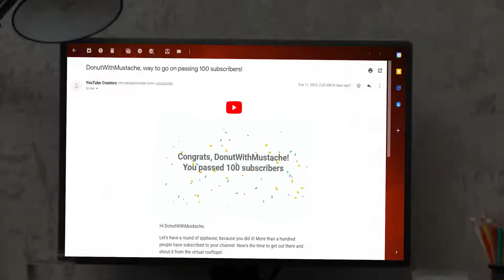Meme Thunder 16: 100 Sub Mini-Special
And it only took 3 years! Thats honestly alot faster than I was expecting, and I am not joking. Thank you to everyone who is here, I can not express how much i appreciate this support! These videos cost money (Adobe Premiere isnt free), in addition to my own time, to make as a hobby. And the fact that some people enjoy these really makes my day!

here is the Sixteenth. video in the Meme Thunder series. According to the devs the next update will be delayed by a few days so pain. I was hoping i can time the 100 sub special and the new update together, but you guys decided to bombard me with a 20% sub increase in January! Thank you everyone! Does anyone even read the description down here? You must be really bored if you do so.

Interested in this game? Use the link below to make a free account and get a headstart with 50 Golden Eagles!